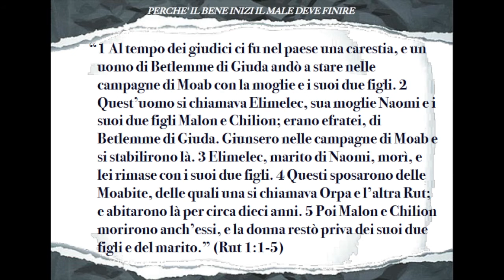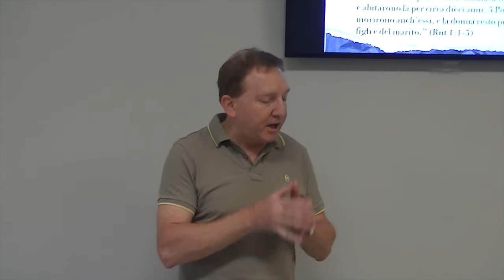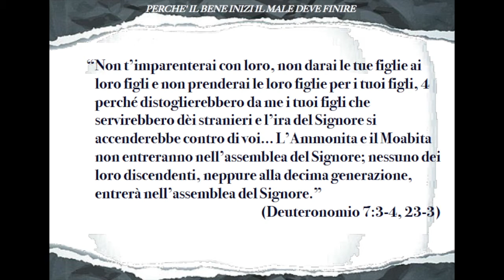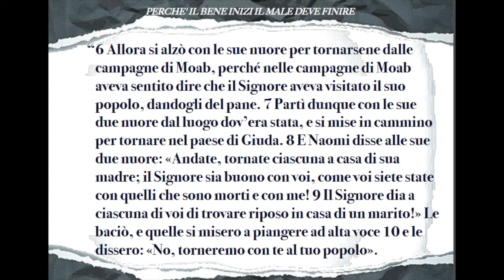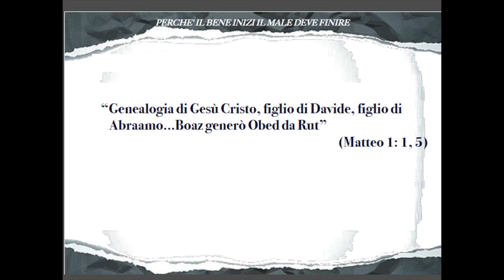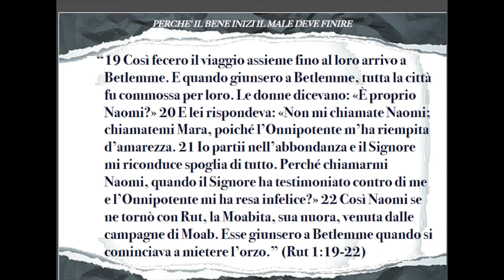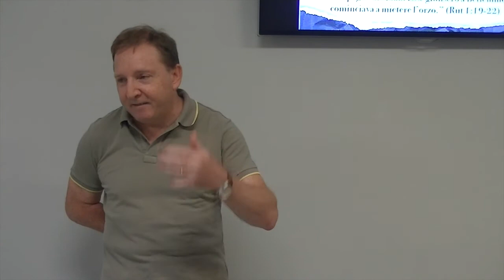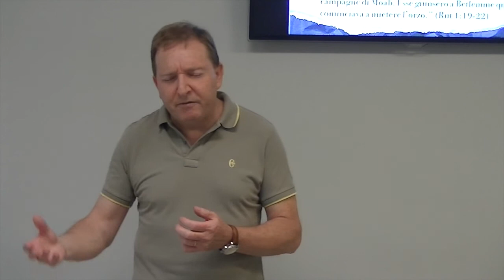Perché il bene inizi il male deve finire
La fine di qualcosa non è sempre un male: talvolta è l'inizio di una nuova benedizione.

Brani usati:

“1 Al tempo dei giudici ci fu nel paese una carestia, e un uomo di Betlemme di Giuda andò a stare nelle campagne di Moab con la moglie e i suoi due figli. 2 Quest’uomo si chiamava Elimelec, sua moglie Naomi e i suoi due figli Malon e Chilion; erano efratei, di Betlemme di Giuda. Giunsero nelle campagne di Moab e si stabilirono là. 3 Elimelec, marito di Naomi, morì, e lei rimase con i suoi due figli. 4 Questi sposarono delle Moabite, delle quali una si chiamava Orpa e l’altra Rut; e abitarono là per circa dieci anni. 5 Poi Malon e Chilion morirono anch’essi, e la donna restò priva dei suoi due figli e del marito.” (Rut 1:1-5)

“Allora si alzò con le sue nuore per tornarsene dalle campagne di Moab, perché nelle campagne di Moab aveva sentito dire che il Signore aveva visitato il suo popolo, dandogli del pane. 7 Partì dunque con le sue due nuore dal luogo dov’era stata, e si mise in cammino per tornare nel paese di Giuda. 8 E Naomi disse alle sue due nuore: «Andate, tornate ciascuna a casa di sua madre; il Signore sia buono con voi, come voi siete state con quelli che sono morti e con me! 9 Il Signore dia a ciascuna di voi di trovare riposo in casa di un marito!» Le baciò, e quelle si misero a piangere ad alta voce 10 e le dissero: «No, torneremo con te al tuo popolo».
(Slide 4)
11 E Naomi rispose: «Tornate indietro, figlie mie! Perché verreste con me? Ho forse ancora dei figli nel mio grembo che possano diventare vostri mariti? 12 Ritornate, figlie mie, andate! Io sono troppo vecchia per risposarmi; e anche se dicessi: “Ne ho speranza”, e anche se avessi stanotte un marito e partorissi dei figli, 13 aspettereste voi finché fossero grandi? Rinuncereste a sposarvi? No, figlie mie! Io ho tristezza molto più di voi, perché la mano del Signore si è stesa contro di me».14 Allora esse piansero ad alta voce di nuovo; e Orpa baciò la suocera, ma Rut non si staccò da lei.
(Slide 5)
15 Naomi disse a Rut: «Ecco, tua cognata se n’è tornata al suo popolo e ai suoi dèi; torna indietro anche tu, come tua cognata!» 16 Ma Rut rispose: «Non pregarmi di lasciarti, per andarmene via da te; perché dove andrai tu, andrò anch’io; e dove starai tu, io pure starò; il tuo popolo sarà il mio popolo e il tuo Dio sarà il mio Dio; 17 dove morirai tu, morirò anch’io e là sarò sepolta. Il Signore mi tratti con il massimo rigore, se altra cosa che la morte mi separerà da te!» 18 Quando Naomi la vide fermamente decisa ad andare con lei, non gliene parlò più.” (Rut 1:6-18)

“19 Così fecero il viaggio assieme fino al loro arrivo a Betlemme. E quando giunsero a Betlemme, tutta la città fu commossa per loro. Le donne dicevano: «È proprio Naomi?» 20 E lei rispondeva: «Non mi chiamate Naomi; chiamatemi Mara, poiché l’Onnipotente m’ha riempita d’amarezza. 21 Io partii nell’abbondanza e il Signore mi riconduce spoglia di tutto. Perché chiamarmi Naomi, quando il Signore ha testimoniato contro di me e l’Onnipotente mi ha resa infelice?» 22 Così Naomi se ne tornò con Rut, la Moabita, sua nuora, venuta dalle campagne di Moab. Esse giunsero a Betlemme quando si cominciava a mietere l’orzo.” (Rut 1:19-22)

“Non t’imparenterai con loro, non darai le tue figlie ai loro figli e non prenderai le loro figlie per i tuoi figli, 4 perché distoglierebbero da me i tuoi figli che servirebbero dèi stranieri e l’ira del Signore si accenderebbe contro di voi... L’Ammonita e il Moabita non entreranno nell’assemblea del Signore; nessuno dei loro discendenti, neppure alla decima generazione, entrerà nell’assemblea del Signore;  (Deuteronomio 7:3-4, 23-3)